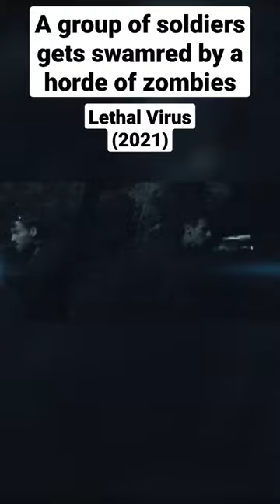A group of soldiers gets swarmed by a horde of zombies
Covid 21: Lethal Virus - As a new super virus threatens to destroy what’s left of humankind, the last hope for a cure is a young scientist and the special forces group transporting to her lab against all odds of survival.
2021.  Stars: Christian Stamm, Loretta Hope, Ramon Álvarez